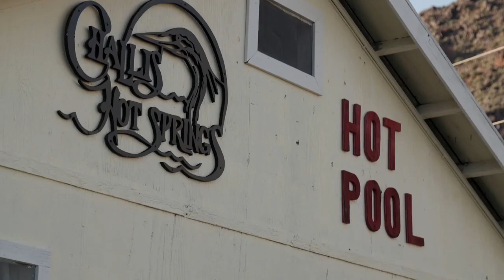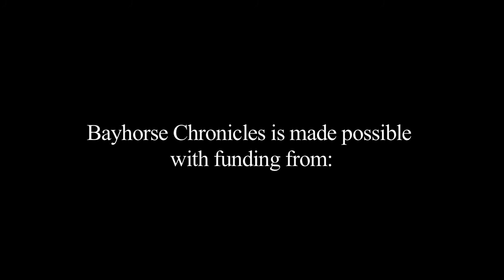CHALLIS HOT SPRINGS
An oral history of Challis Hot Springs, Challis, Idaho.